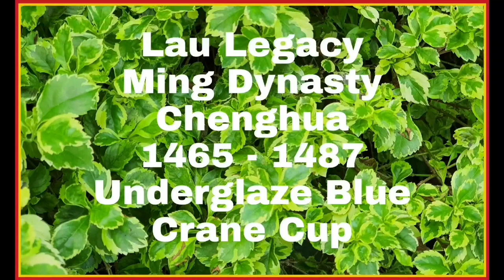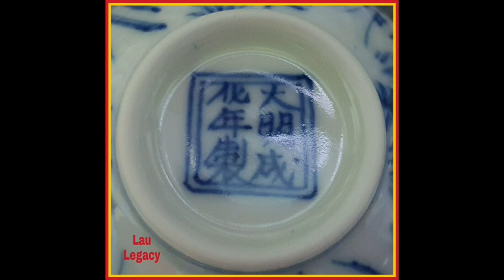劉 Lau Legacy: Antique Porcelain.Ming Dynasty Chenghua. Underglaze Blue Crane Cup.古瓷器 明成化 青花鹤壽圖杯.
A rare Ming Dynasty Chenghua Underglaze Blue Crane Cup. The Crane with also the Beak holding a Lingzhi Herb represents Longevity and is exquisitely drawn in various shades of Blue.This Ming Chenghua Crane Cup is "Paper Thin" and was placed upside down in the dagger to be fired. This resulted in a thin portion of the top inner rim being left unglazed and the bottom completely glazed.

Note : Mute 🔇( Turn Off  ) Sound if Music is too distracting or not suitable.

PLAYLIST: CLICK on Playlist eg. Ming Antiques to see similar Videos.